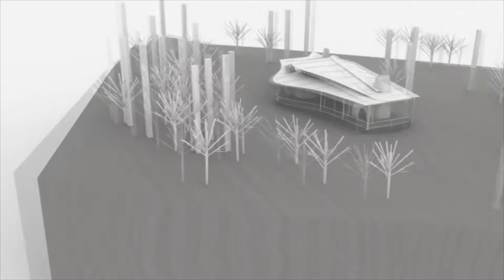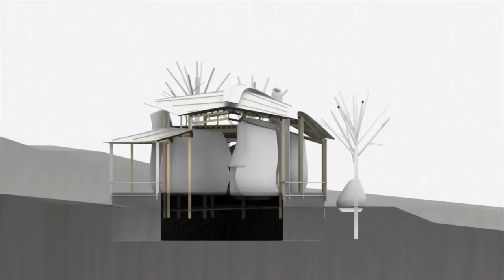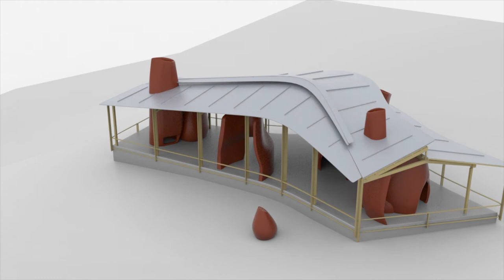Studio one: 3d printed Chimney Architecture